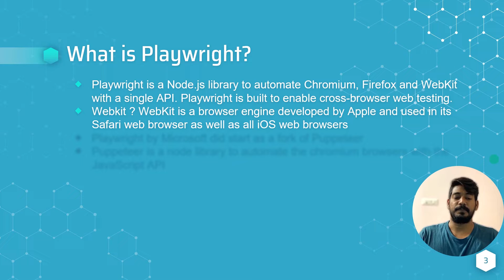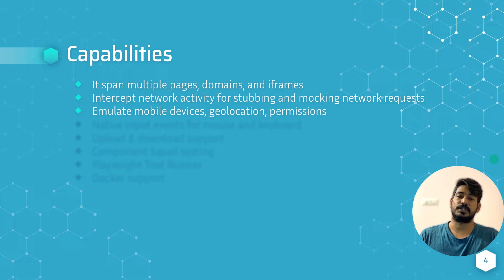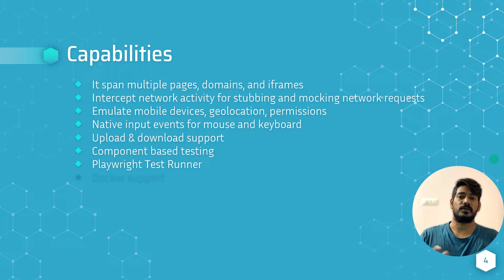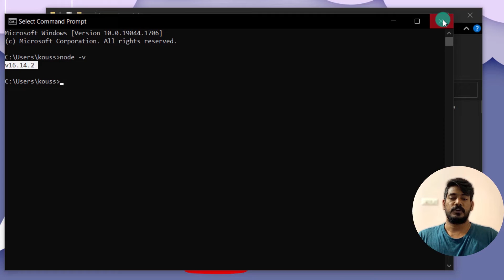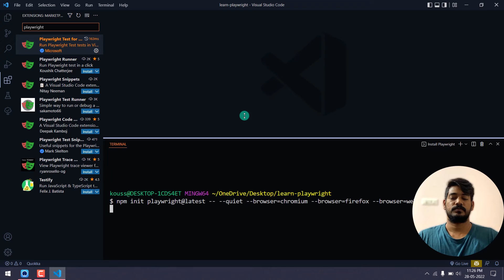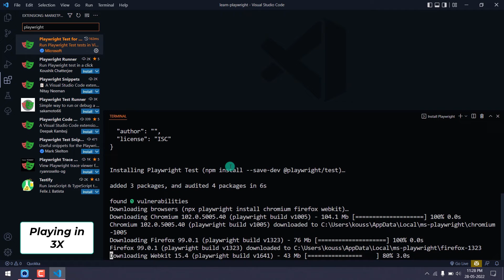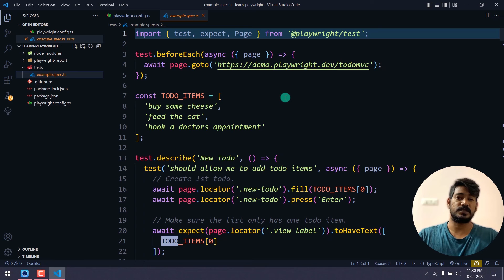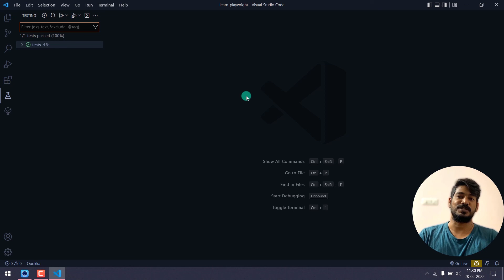How To Setup Playwright Test Automation Framework | Playwright Tutorial🎭| Part I | LambdaTest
Watch this video as we talk about a relatively new automation testing framework called Playwright and learn what it is, how to install it, and how we can execute tests using Playwright.

In this Part-I of the Playwright tutorial series, 𝙆𝙤𝙪𝙨𝙝𝙞𝙠 𝘾𝙝𝙖𝙩𝙩𝙚𝙧𝙟𝙚𝙚, Content Creator at LetCode (@Koushik_chat), walks you through the introduction to Playwright, which has become one of the most popular cross-browser automation frameworks for end to end testing. He starts from the very basics in the video, explaining what Playwright is, its capabilities, and how to install it using the VS Code extension.

🔹 𝑾𝒉𝒂𝒕 𝒊𝒔 𝑷𝒍𝒂𝒚𝒘𝒓𝒊𝒈𝒉𝒕?
➡ Playwright is an open-source, cross-browser automation framework that provides e2e testing without the need for any third-party tools. The Playwright focuses on the Chrome engine and supports Microsoft Edge, built on the Chromium engine, which supports Firefox and WebKit (Safari).

🔹 𝑾𝒉𝒂𝒕 𝒂𝒓𝒆 𝒕𝒉𝒆 𝒄𝒂𝒑𝒂𝒃𝒊𝒍𝒊𝒕𝒊𝒆𝒔 𝒊𝒏 𝑷𝒍𝒂𝒚𝒘𝒓𝒊𝒈𝒉𝒕?
➡ Headless execution
➡ It supports a variety of browsers.
➡ It also assists the user in decoding network items.
➡ Cross-browser web automation is supported.
➡ We can upload and download files.
➡ Supports web components using shadow-piercing selectors.
➡ Allows parallel execution
➡ Debugging in time is simple.

🔹 𝑯𝒐𝒘 𝒕𝒐 𝒊𝒏𝒔𝒕𝒂𝒍𝒍 𝑷𝒍𝒂𝒚𝒘𝒓𝒊𝒈𝒉𝒕 𝒖𝒔𝒊𝒏𝒈 𝒕𝒉𝒆 𝑽𝑺 𝑪𝒐𝒅𝒆 𝑬𝒙𝒕𝒆𝒏𝒔𝒊𝒐𝒏?
1️⃣ From the marketplace, get the VS Code extension.
2️⃣ If you don't already have the Playwright Test npm package installed in your project, or if you're starting from scratch, the "Install Playwright" action will get you started.
3️⃣ Choose the browsers you want to use by default, and you can modify them later to add or configure the browsers used.
4️⃣ If you have [Playwright Test] installed, the extension will detect it and load the [Playwright Test] projects into Visual Studio Code. By default, it will select the first project as a run profile, but you may adjust this behavior within the test explorer to run a single test in several or different browsers.

Ｖɪᴅᴇᴏ Ｃʜᴀᴘᴛᴇʀꜱ 👀
0:00 Introduction
0:05 Modules
0:21 What is Playwright?
2:27 How to set up VS Code?
4:12 How to install Playwright?
6:15 How to execute a sample test using Playwright?
7:47 Conclusion

📌Also, learn 📃
🔸 What is Playwright Testing?
🔸 How do I install Playwright?
🔸 Where does Playwright install Chrome?
🔸 What browsers does Playwright support?

Perform scalable and reliable cross-browser compatibility testing of your website and web app on the latest mobile and desktop browsers